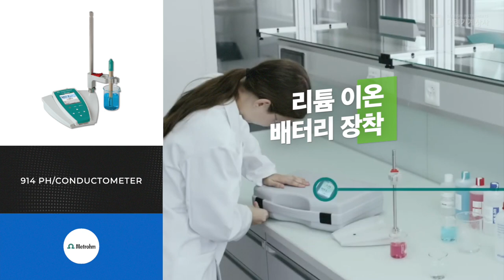[Metrohm] 914 pH/전도도미터 (Two in One)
휴대성과 방수방진기능이 강화된 Metrohm 914 pH/전도도미터를 간단하게 소개하는 영상입니다.